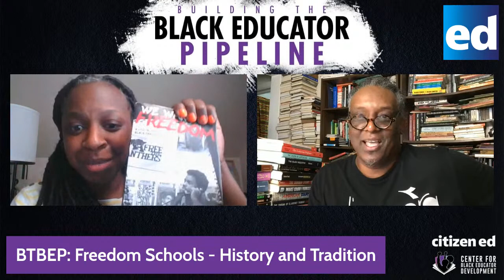Freedom Schools: The History and Tradition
Dr. Greg Carr is back with us for the last Thursday of the month to discuss legacy Freedom Schools and their importance in our communities.